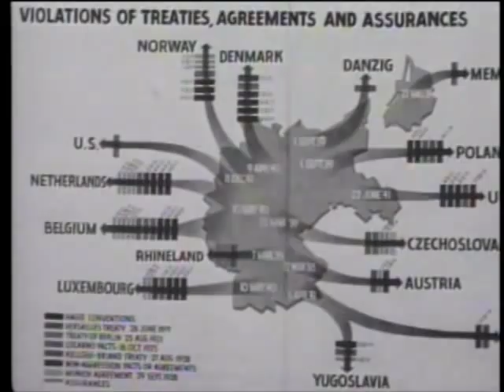Nuremberg Day 13 Maxwell-Fyfe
The third week of the Trial saw the British put on their case dealing with Count on Aggressive War and Violation of Treaties. After the opening statement by Sir Hartley Shawcross, Deputy Chief British Prosecutor, Sir David Maxwell-Fyfe on December 5, 1945, dealt with how Count Two would be handled. He outlined that the Nazis had entered into a score of treaties which had been broken. His purpose was to build a clear record concerning the fundamentals of international law applicable to the case on aggressive war (both Counts One and Two).